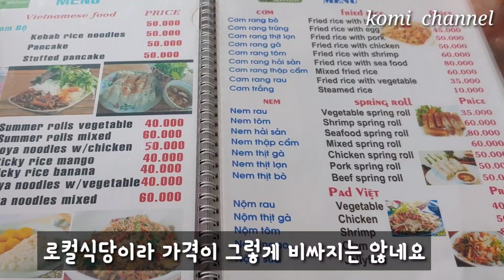베트남 깟바섬 로컬푸드 맛집을 찾아가다. 풍눙.가족여행.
하이퐁에서 배를타고 깟바섬으로~.

안녕하세요~ 꼬미예요^^
이번엔 하이퐁 벤빈선착장에서 아침 9시에 출발하는 쾌속선을 타고 갓바섬을 다녀왔습니다.
갓바 까이베오 선착장까지는 1시간 10분정도 걸렸어요.

도착해서 짐을 풀고 점심을 먹으러 시내로  나왔습니다. 미리 검색해 온 로컬푸드 맛집을 찾아갔어요.

가격도 저렴하고 음식이 하나하나 다 먹을만했어요. 처음으로 쌀국수에 고수도 넣어 먹어보고~ 저는 향이 강하지도않고해서 괜찮았어요.
베트남은 11월에서 2월까지가 덥지않아 여행하기에 좋은 계절이래요~^^

봐주셔서 감사합니다~ 행복하세요♥